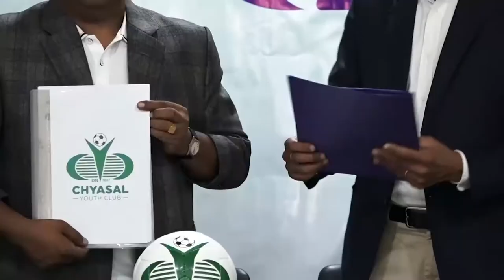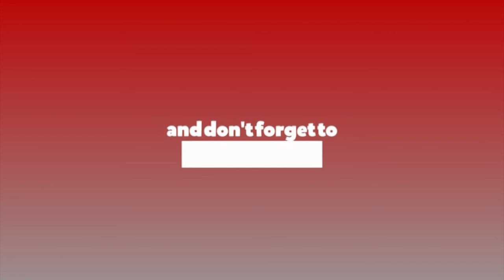ए डिभिजन लिगमा च्यासल युथ क्लबको कप्तानी गर्दै विराज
अन्तर्राष्ट्रिय फुटबलबाट सन्यासको घोषणा गरेका पूर्व कप्तान विराज महर्जन च्यासल युथ क्लबको कप्तानी सम्हाल पुगेका छन्